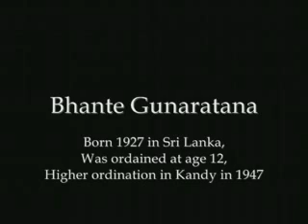Bhante Gunaratana (3) Why do some teachers warn about practi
Why do some teachers warn about practicing jhanas?